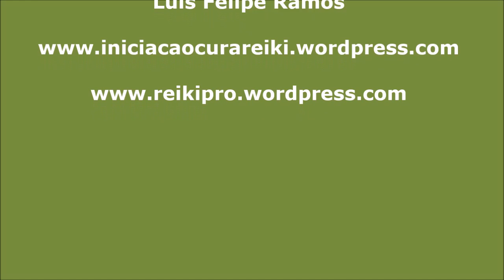Vamos colocar os 5 Princípios do Reiki em prática!!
Shoufuku no hihoo
O método desconhecido que convida à felicidade.

Manbyo no ley-yaku
A terapia espiritual para todos os distúrbios da mente e do corpo.

Kyo dake wa – só por hoje
1. Ikaru na – mantenha-se tranquilo;
2. Shinpai suna – evite preocupações;
3. Kansha shite – seja grato;
4. Gyo-o hage me – cumpra seus deveres;
5. Hito ni shinsetsu ni – seja gentil com todos os seres.

Asa yuu gassho shite kokoro ni nenji, kuchi ni tonaeyo
De manhã e à noite sente-se na posição Gassho
e repita essas palavras em voz alta e em seu coração.

Shin shin kaizen, Usui Reiki Ryoho
Tratamento do corpo e da alma, Usui Reiki Ryoho.

Chosso Usui Mikao
Fundador, Mikao Usui